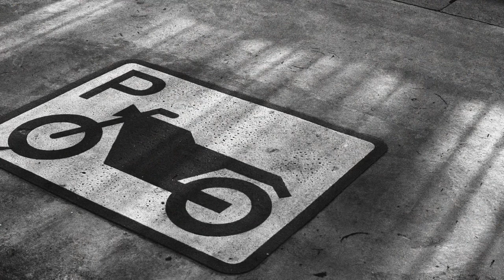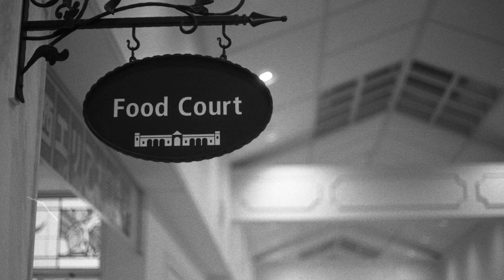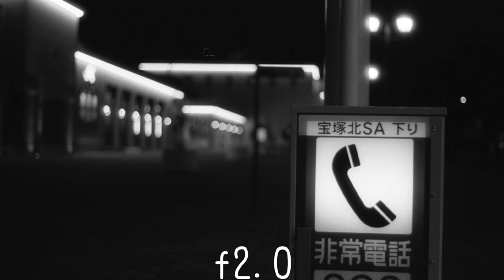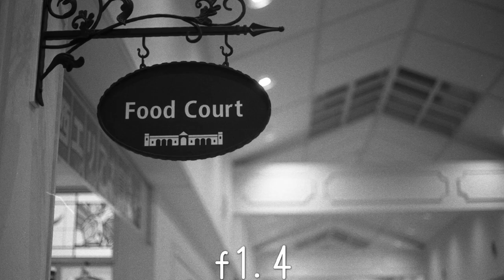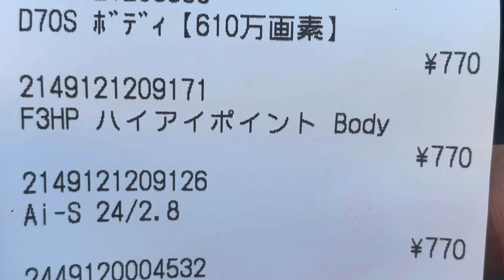良い写真に高いレンズは必要か。 PENTAX の50 mm の2本を撮り比べしてみました。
一般的に開放 F 値が明るいほど良いレンズと思われがち。 しかし必ずしもそうでない場合もあります。 特に50 mmのレンズは廉価版の方が映りがよかったりすることもしばしば。

今回は PENTAX の50 mm の2本のレンズで撮り比べをしてみました。

果たしてどちらの写りが良かったのか。 じっくりご覧ください

使用機材
PENTAX Super A  SMC PENTAX M 50 mm f 1.4  SMC PENTAX M 50 mm f 2.0

ARISTA EDU ULTRA400 自家現像 フジスーパープロドール（SPD ）50%希釈　液温20℃　現像時間8分30秒